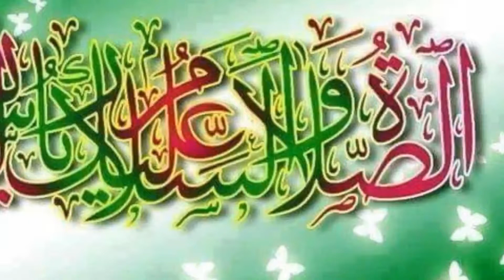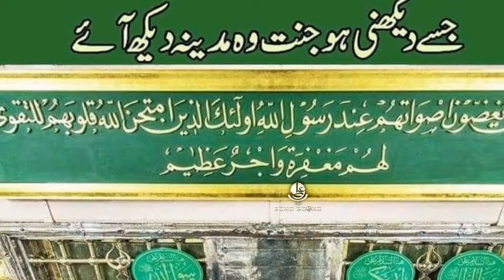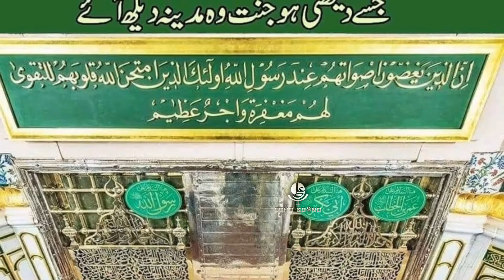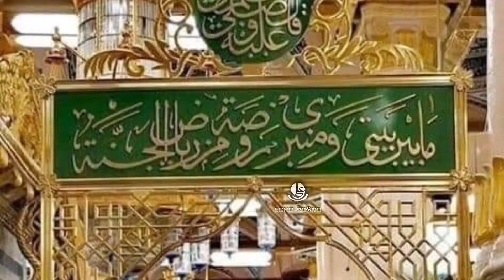Sochon Me Dil Roz Madine jata hai || New Ramadan Special Qawwali 2020 || Abdul Razzaq Noshahi Qawal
Sochon Me Dil Rooz Madine jata hai | New Ramadan Special Qawwali 2020 Abdul Razzaq Noshahi Qawal

💖💖💖👇NEW Latest QAWALI 👇💖💖💖

Sochon me Dil Din Raat Madinay jata hai |
Daikh k Gunbdyghzra Man ko Chain Ata Hai
By Abdul Razzaq Noshahi Qawal 🇵🇰🇵🇰🇵🇰

مزید اچھی اچھی ویڈیو کے لیے ہمارا یوٹیوب چینل سبسکرائب کریں اور بل 🔔 آئیکون کو دبائیں تاکہ آنے والی ہر نئی ویڈیو آپ کو مل سکے شکریہ جزاک اللّٰہ

Link:::::👇
New Qawali 2019 | Daikh k GunbdyGhzra Man ko Chain Ata Hai | By Abdul Razzaq Noshahi Qawal

Link:::::👇
Many Pucha Chand sy ky dakha Hy kahin Mary Yar Sa Hassen Chand Ny Kahan Nai Nsi

 LINK:::::::👇
NEW KALAM BY AHMED ALI HAKIM

LINK::::::👇
NEW BEST MANQABAT BY AHMED ALI HAKIM

LINK:::::👇
رباعیات اور پیر نصیر الدین شاہ صاحب کا کلام | بہت ہی پیارا کلام | احمد علی حاکم صاحب 3-1-2019

LINK:::::👇
Waqia Sarkar Owais E Karni (FH) | Sahibzada Alama Mufti Mazhar Muthar Durrani Sahib I Ali Echo Sound

LINK:::::::::👇
شیخ الاسلام حضرت علامہ مولانا مفتی مختار احمد درانی صاحب آف خانپور کا بہت ہی پیارا بیان

LINK:::::👇
حضرت عمر فاروق رضی اللہ عنہ کا ایمان لانے کا واقعہ | شیخ الاسلام حضرت علامہ مفتی مختار احمد درانی

LINK:::::👇
حضرت غوث الاعظم دستگیر کی کرامات | شیخ الاسلام حضرت علامہ مفتی مختار احمد درانی صاحب |علی ایکو ساؤنڈ

LINK::::::👇
Shan E Fatima Zahra | By Hazrat Allama Mufti Mukhtar Ahmed Durrani Sahib | Ali Echo Sound | 31/6/19

LINK::::::👇
Hazrat Allama Mufti Muhammad Mazhar Muthar Durrani I Maa Baap ki Shan I Ali Echo Sound

Sochon me Dil Din Raat Madinay jata hai | New  Latest Best Qawali | By Abdul Razzaq Noshahi Qawal